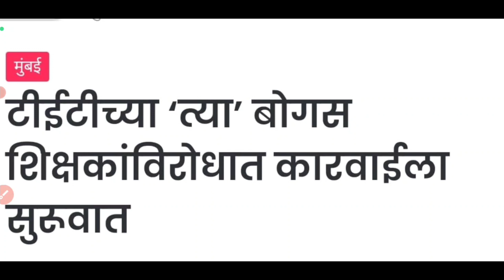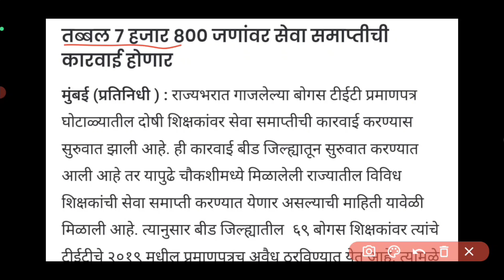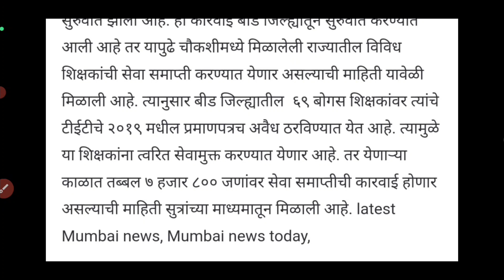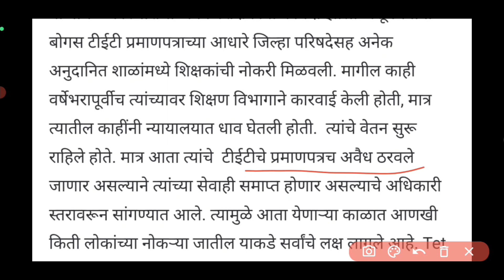७८०० जणांवर होणार सेवा समाप्तीची कारवाई? टीइटी गैरप्रकारात समाविष्ट शिक्षकांवर होणार कारवाई?TET scam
Akhtar Raheman
kanhale bk tel bhusawal
Jalgoan Maharashtra